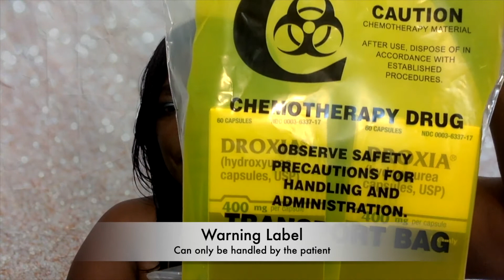How To Handle Chemotherapy Carefully with Patient Advocate Monica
How To Handle Chemotherapy Carefully with Patient Advocate Monica | Chemotherapy Tips

Comprehensive Care Services for personalized treatments:
Sickle Cell Diseases
Hemophilia
von Willebrand Disease
Thrombophilia

🎥 RECOMMENDED VIDEOS 🎥

Mailing Address
Patient Advocate Monica
SWGA Sickle Cell Awareness

augusta university center for blood disorders,sickle cell management,sickle cell home treatment,droxia,hydroxyurea,hydroxyurea for sickle cell,hydroxyurea sickle cell crisis,How To Handle Chemotherapy Carefully,How To Handle Chemotherapy Carefully with Patient Advocate Monica,Chemotherapy Safe Handling,cytotoxic drug exposure,managing a chemotherapy spill,examining chemo drugs potential threats to health care workers,occupational hazardous drug exposure